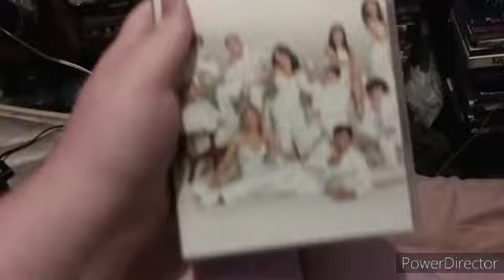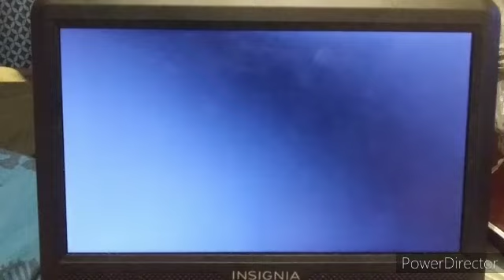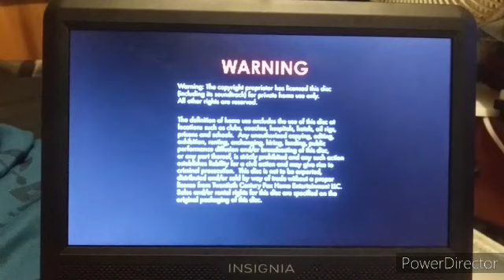Opening & Closing To Modern Family The Complete Second Season 2011 DVD